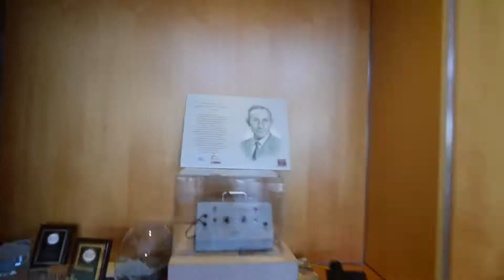Welcome to ZOLL